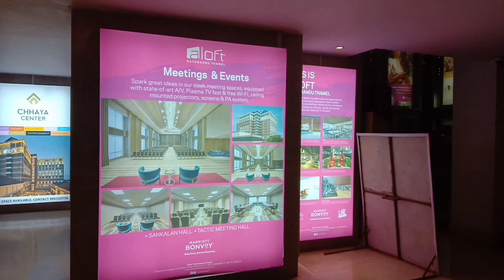chhaya creambell icecream bubbles bubbleteaa